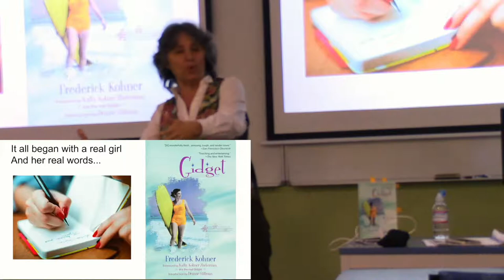04 The Real Gidget from How Gidget Got Into the Girl Ghetto - Dr. Rosanne Welch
Transcript:

Now, this piece of dialog really made me really made me cringe. Oooh, why would a girl ever say that about her own life and yet this is the line given to Gidget by the male writers. So this is something that I found along the way.

As far as the adaptation of Gidget, it all started again with an actual real girl and her real words. Kathy Kohner was a Jewish young girl and her father was a television writer. She lived in Beverly Hills and one summer in her year between 16 and 17 she went to the beach every day and discovered this community of surfing males -- no girls allowed -- and she didn't fall in love with the boys. She fell in love with the sport and what really bothered me was that is what her book is about. How hard she tried to be such a good surfer the men would take her seriously.

At this year's 10th Annual Screenwriting Research Network Conference at Otago University in Dunedin, New Zealand I presented...

"How Gidget Got Into the Girl Ghetto by Accident (and How We Can Get Her Out of it): Demoting Gidget: The Little Girl with Big Ideas from Edgy Coming of Age Novel to Babe on the Beach Genre Film via Choices made in the Adaptation Process."

It' a long title, as I joke up front, but covers the process of adapting the true life story of Kathy Kohner (nicknamed ‘Gidget’ by the group of male surfers who she spent the summers with in Malibu in the 1950s) into the film and television series that are better remembered than the novel.  The novel had been well-received upon publication, even compared to A Catcher in the Rye, but has mistakenly been relegated to the ‘girl ghetto’ of films. Some of the adaptations turned the focus away from the coming of age story of a young woman who gained respect for her talent at a male craft - surfing - and instead turned the focus far too much on Kathy being boy crazy.

Along the way I found interesting comparisons between how female writers treated the main character while adapting the novel and how male writers treated the character.

Dr. Rosanne Welch teaches the History of Screenwriting and One-Hour Drama for the Stephens College MFA in Screenwriting.

Writing/producing credits include Beverly Hills 90210, Picket Fences, ABCNEWS: Nightline and Touched by an Angel. In 2016 she published the book Why The Monkees Matter: Teenagers, Television and American Pop; co-edited Women in American History: A Social, Political, and Cultural Encyclopedia; and placed “Transmitting Culture Transnationally Via the Characterization of Parents in Police Procedurals” in the New Review of Film and Television Studies. Essays appear in Torchwood Declassified: Investigating Mainstream Cult Television and Doctor Who and Race: An Anthology. Welch serves as Book Reviews editor for Journal of Screenwriting and on the Editorial Advisory Board for Written By magazine, the magazine of the Writers Guild.

Her talk “The Importance of Having a Female Voice in the Room” at the 2016 TEDxCPP can be viewed